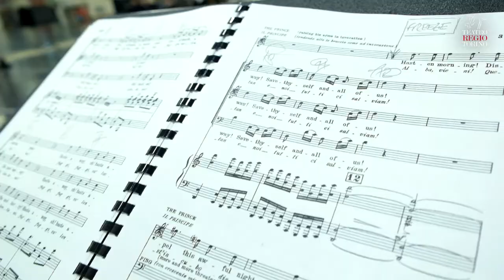TurandotTRT - Il nuovo allestimento creato da Stefano Poda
Il trailer dell'intervista a Stefano Poda, autore di regia, scene, costumi, coreografia e luci del nuovo allestimento di Turandot, in scena al Regio dal 16 al 25 gennaio.
L'intervista completa è visibile su il nuovo portale europeo sull'opera lirica.
Questa Turandot è anche il nostro primo contributo al progetto europeo OperaVision, la piattaforma video interamente dedicata all’opera, evoluzione del precedente portale The Opera Platform che, forte degli enormi consensi registrati dal 2015, si rinnova ora in una nuova veste grafica e di contenuti. Turandot sarà visibile in streaming gratuito per sei mesi a partire dal 25 gennaio su offrendo così a una sconfinata platea internazionale l’opportunità di assistere a questa nuova produzione firmata Teatro Regio.

The preview of the interview to Stefano Poda, stage director and creator of scenes, costumes, choreography and lights of this new production of Turandot, from 16 to 25 January at Teatro Regio.

Turandot is also our first contribution to the European project OperaVision, the video platform entirely centred on the opera. It is the evolution of the former portal The Opera Platform that, strengthened by the huge consensus recorded since 2015, has now been revisited with new graphics and contents. Turandot can be viewed in free streaming for six months, starting from 25 January, thus offering a huge international audience the opportunity to see the Teatro Regio’s innovative production.